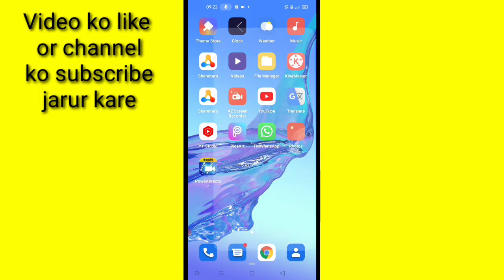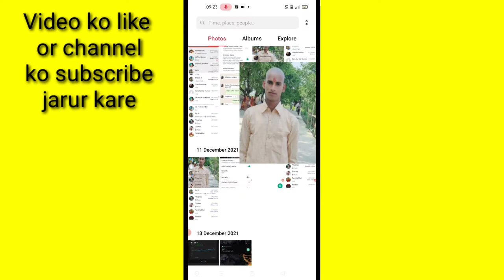oppo mobile me photo ko kaise kate ya crop kare।। how to crop photo in oppo phone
is video me bataya gaya hai friends ki oppo mobile me kisi bhi photo ko kaise kata jata hai